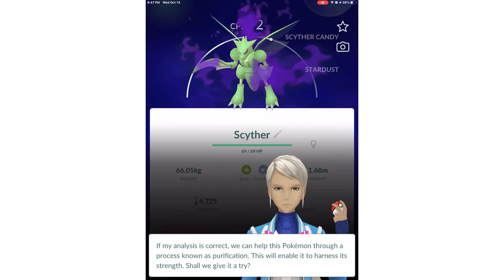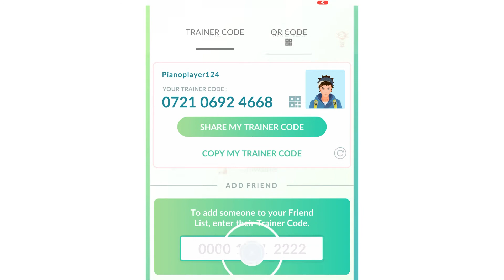Catching Pokémon￼s Pokémon in Pokémon go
Thank you￼ Pokémon go for making this awesome game￼